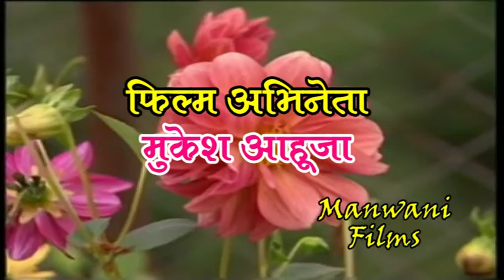mukesh ahuja , sindhu sanskar , manwani films